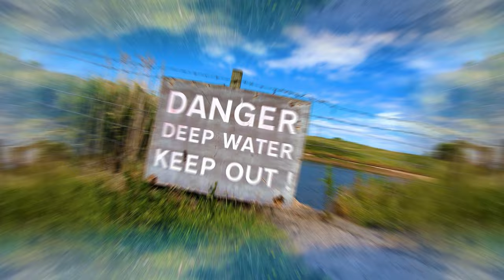BUNDA BOYS (feat. Bill & Bobby Bunda)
👇 🔥Lyrics🔥👇

Woah woah woah darling, where you going with that weapon? 💣
You're gonna have to come downtown
Come to arrest you with this wood 🪵
Bunda 🍑

Bunda 👐
Bunda, Bunda, what ya gunna do?
What ya gunna do when you hold this wood? 🪵

Me say a 111 its a minor emergency, yeah. 🚨
You got the Bunda Boys stepping out of the deep blue sea. 🌊

Deap water 🏄‍♂️

No telling what there gunna do now
So hide your woman troubles too
We bring the island sand
Phallic in bunda land

Bill and bobby Bunda pulling out our weapons ⚔️
Coming to arrest ya grab ya f g lighter 🔥
Blast it, arrest it a turn it up 🔊
Roll it shut a boff it I'm a burn it up ❤️‍🔥

We Blazing fires in the booth we trying to make it sound good 🧯
Bon it from the root just like a batty man should
You place the Bunda boys in room and then you know that your in trouble 🚨

Girl can you tell me are you leng enough to hold this wood 🪵
Bunda boys we blazing fires like a batty man should 🔥
Man slide come on get inside ⚠️
Move your body right
There's an avalanche tonight, yeah 🗻

And the bunda boys will get you in trouble 😈
Gunna hold this wood tonight 🪵

We are the bunda men we come from far away 🏝️
Jump inside the bunda tub we'l turn into a rave 🛁🪩
Only came around to give the woman what they crave 🥵
What you gunna do when you hold this wood? 🪵

Bunda bunda what you gunna do?
When you come and hold this wood 🪵
Come and hold this wood tonight 🌖

This bunda got me climbing heights 🧗‍♂️
A never ending uphill fight 🤺
When you know the time is right
Baby do not get a fright 😱
When you see the morning light 🌅
Bill and Bobby cling to bunda like a parasite 🦠

Monday to sunday am under the bunda 🍑
In the sunny weather or the thunder ⚡️
Bars so tight yeah a feel de force riddem
Balls so dangly I can wipe me ass with em ☄️
Beats on the side I'm a regulate a renegade
Sipping on some lemonade 🍋
I can spit for seven days
Trying to inseminate 😈
Do not ovulate cos I don't have the time to travel round and repopulate ✈️

De smoke 💨
De herb 🌿
De booty 🍑
Does the work 💪
And when you twerk 🍑
Man it feels berserk 😳
I like sitting back and watching you put in the work 😎

Youl have a sore one ☝️
In the morning 🌄
Probably should have gave you a warning ❗️
Climb the highest heights we're never falling 🤕
And if the bunda's rocking you won't catch me yawning 🥱

We're climbing up 🧗‍♂️
Too get down ⤵️
Shaka ya bunda around 🍑
And if your ever feeling silly 😜
Come and see Bob and Billy 👮‍♂️👮‍♂️

Produced by Biggie Janes, vocals by Bill Bunda, Bobby Bunda and Rugal.

🍑 🚨 Big up the Bunda men 🚨 🍑